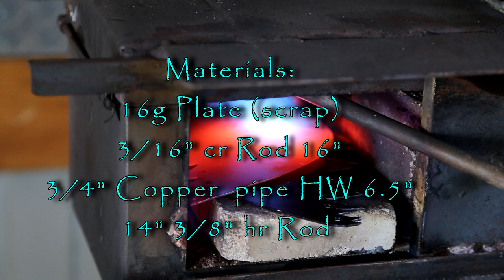Broken Heart steel and copper forging video Blacksmithing demo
Hello all I'm Back!
Coming off from a very successful run of shows not only do I have new ideas, and inspiration to try new things I have a ton of requests as well. This video was a request to see how it would work/turn out ad come together.
I hope everyone is doing well,  we still have a couple of large events  planned one being our City's Arkalalah celebration, Arkalalah not only celebrates the season but is accompanied by several large parades, food vendors, crafts and a carnival. It is by Far the biggest event in our small town drawing in folks from across the country and it all takes place right in front of our store in Downtown Arkansas City!
So after having my inventory depleted and clamoring to try and recoup between these large shows the pressure is still on to have a decent amount of Ironworks in the store in time.

This project was a super fun experience and really didn't take very long at all. I think I will add these in different iterations to our regular inventory.  There is a materials list about 1.5 minutes into the vid. I may also be adding these broken hearts to the templates, as well as the updated skull faceplate.

I have a ton of new templates I am working on but have to prove them all first before presentation so bare with me.
Also we have jumped on the TikTok bandwagon (probably a bit late) but there you can see some of our other projects and short vids of things created not on YouTube. Head over and give us a follow just search for Empty Pockets Ironworks.

This project features the norm, welding, blacksmithing, shaping fabrication and a bit pf copper work, annealing cutting and grinding.

I will try to be more visible on here now that things are calming down for the season, and may be revisiting/creating and improving on things such as the forged Deer Skull, Boar, Duck and many other previously but now different video uploads.

Chris